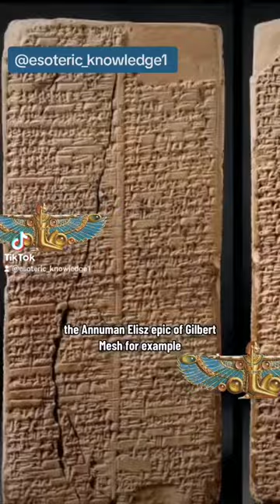Billy Carson!!!! Were The Anunnaki Black Or white colored people👀🤔